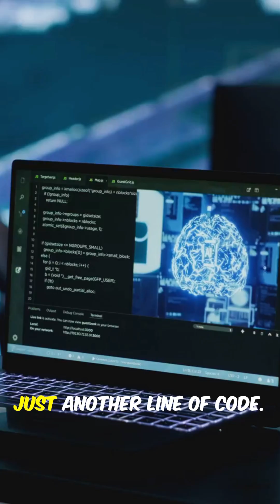What If AI Controlled the Weather? 🌩️🤖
What would happen if Artificial Intelligence took control of the weather?
From ending droughts to unleashing storms at will, this mind-blowing scenario could reshape life on Earth. But would it be a climate miracle—or a global disaster?

In this video, discover 5 jaw-dropping facts about a future where weather is coded, not forecasted.
Perfect for sci-fi fans, futurists, and tech lovers!

⚡ Watch till the end for the wildest possibility of all.